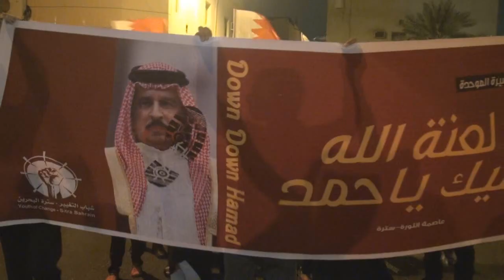أهالي سترة يقسمون على تحقيق أهداف الثورة في مسيرة " لعنة الله عليك يا حمد " 6/1/2014 Bahrain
أهالي جزيرة سترة جنوب العاصمة المنامة يقسمون على تحقيق أهداف الثورة حيث شارك المئات مساء اليوم الأثنين (6 يناير/كانون الثاني 2014) في مسيرة " لعنة الله عليك يا حمد " وذلك تمهيداً للعصيان الشامل في فبراير الثورة وشارك فالمسيرة حشود غفيرة حملوا أعلام البحرين ورددوا شعارات تطالب بالأفراج الفوري عن المعتقلين , قوات النظام سراعان ما أقتحمت المنطقة و أطلقت الغازات السامة بشكل مفرط والتي أدت للعديد من حالات الإختناق في صفوف المتظاهرين